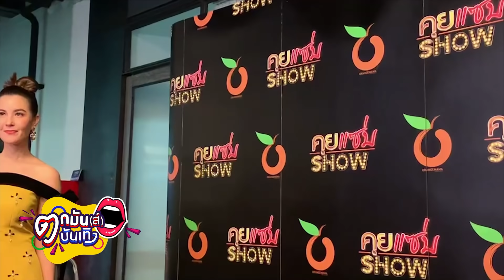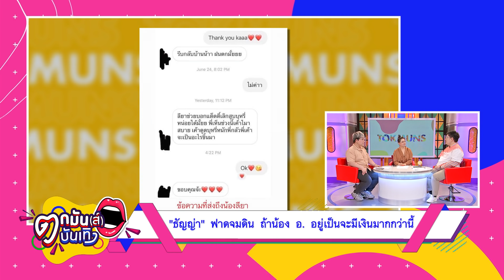“ธัญญ่า” ฟาดแรง! แนะ “น้อง อ.” อยู่ให้เป็น อย่ายุ่งบ้านใหญ่ l ตกมันส์บันเทิง 2 ก.ย. 63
ไม่เสียยี่ห้อเมียหลวงจริง ๆ สำหรับ “ธัญญ่า ธัญญาเรศ” ที่ล่าสุดเปิดใจหมดเปลือกถึงนศ. สาว นามว่า น้อง อ. ซึ่งเป็นผู้หญิงอีกคนของสามี “เป๊ก สัณณ์ชัย” โดยตลอด 3 ปีที่ผ่านมานศ.รายนี้ล้ำเส้นเข้ามายุ่งกับเธอและลูก แต่ครั้งนี้ขอไม่ทน พร้อมขู่หย่า หากสามีเลือกผู้หญิงคนนี้ แซ่บมากเวอร์ คลิกฟัง “บุ๋ม-บุ๊กโกะ-เต็นท์” เมาท์เลย